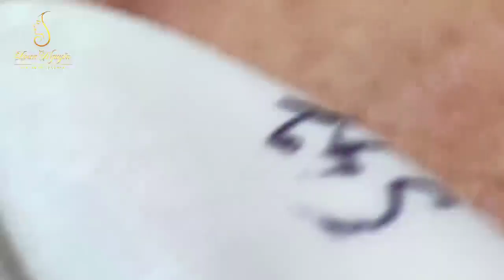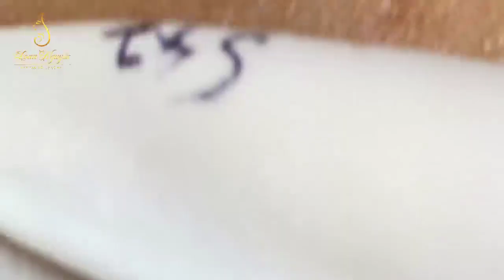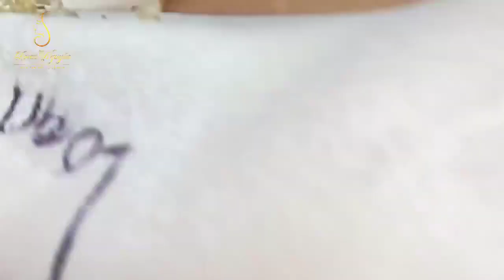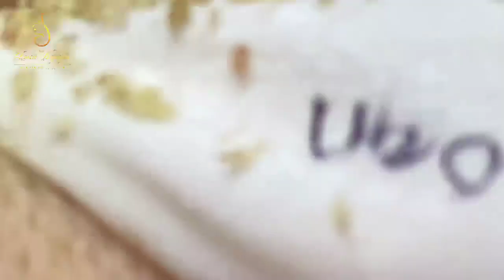Blackhead Removal With Sac Dep Spa